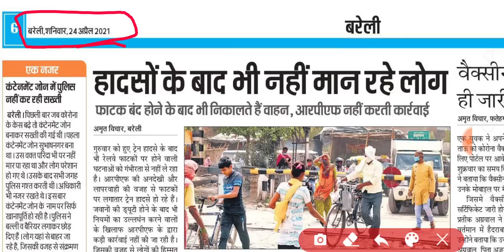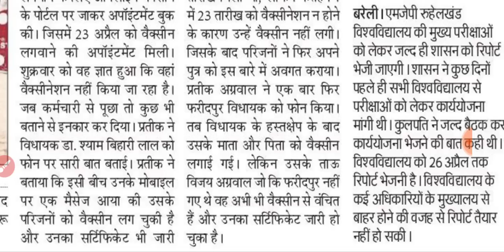यूनिवर्सिटी परीक्षाओं पर बड़ी खबर | MJPRU EXAM 2021 LATEST NEWS